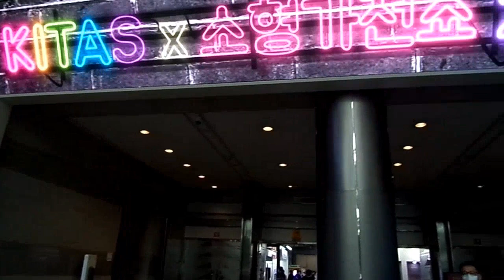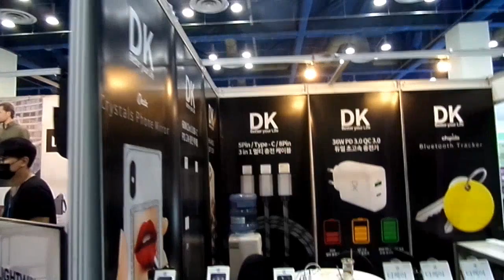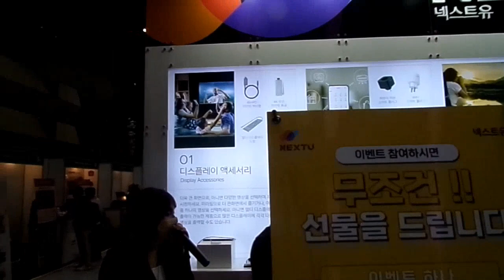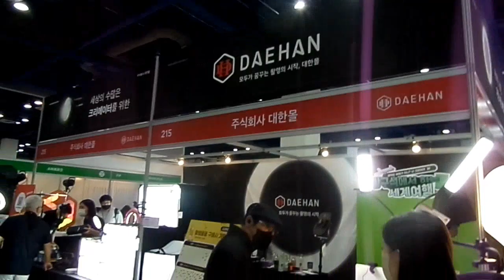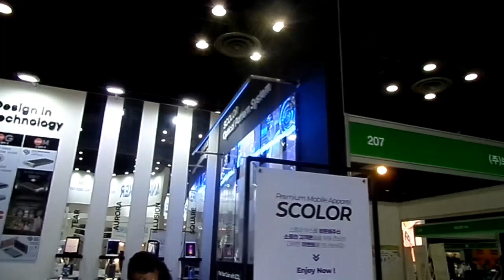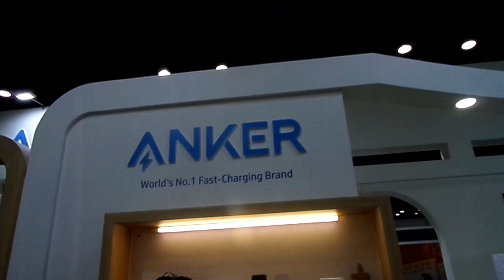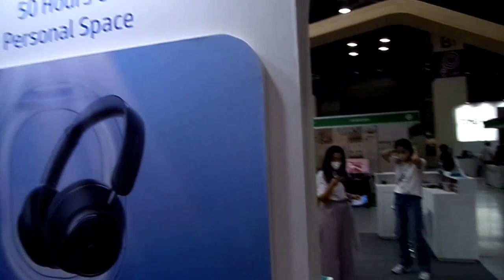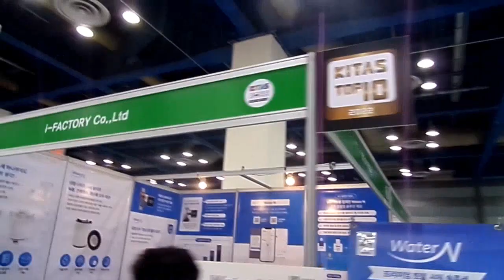소형가전쇼2022